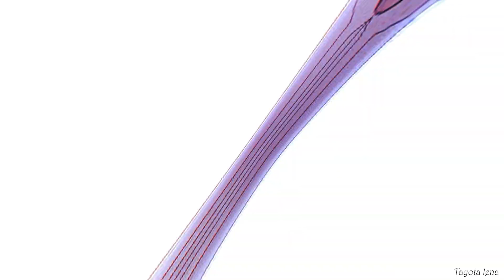[MMV] I found out the true face of the villain - Непобедимая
manhwa: I found out the true face of the villain